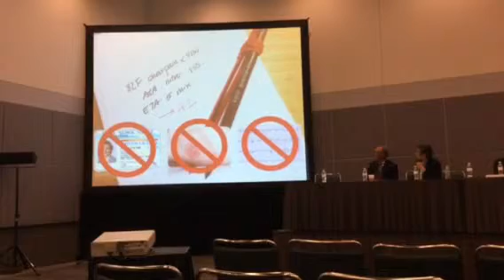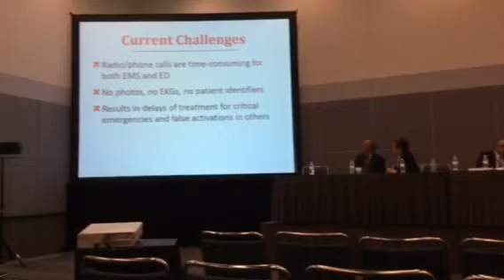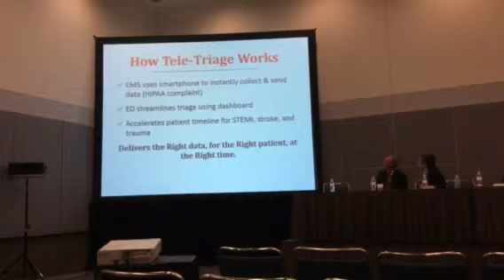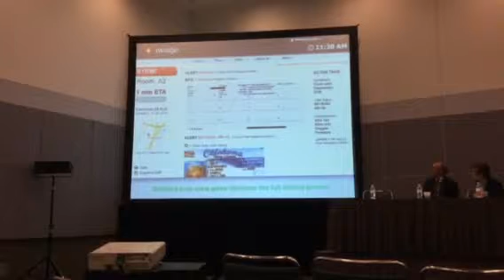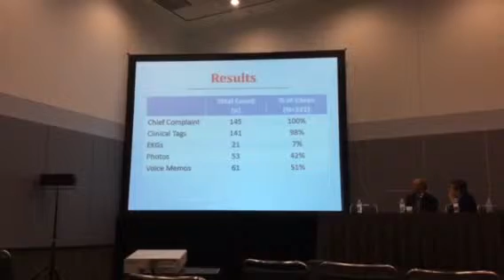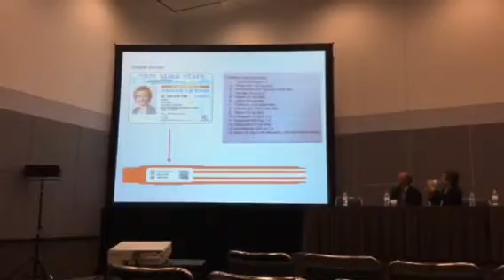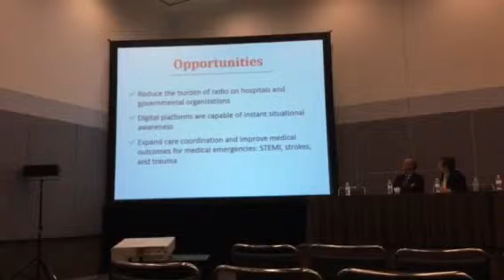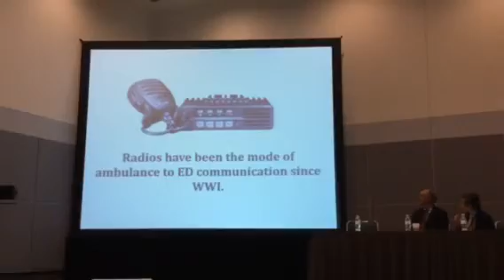Twiage Presentation at ATA 2015 - Part I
Twiage's Founder and CMO, Dr. YiDing Yu presented Twiage's study at ATA 2015.